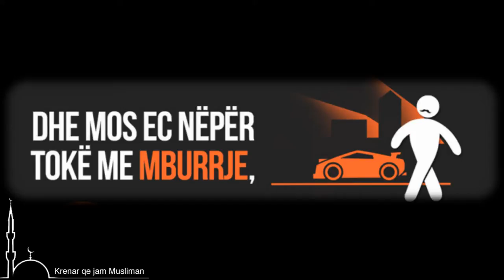Mos ec nëpër tokë me mburrje...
'' Dhe mos ec ne toke me mburrje,se ti as nuk mund ta çash token as nuk mund te arrish lartesine e maleve ..!'' |Isra -37|